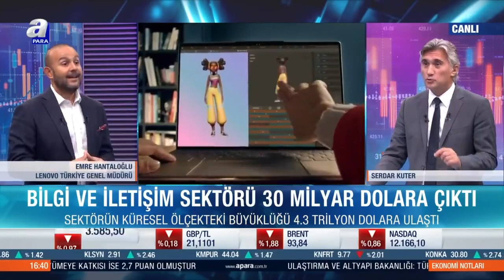Lenovo Türkiye Genel Müdürü Emre Hantaloğlu Bilgi İletişim Sektörünün Büyümesini Değerlendiriyor